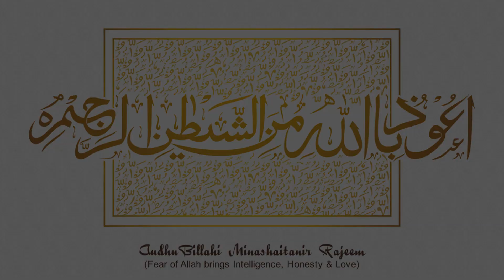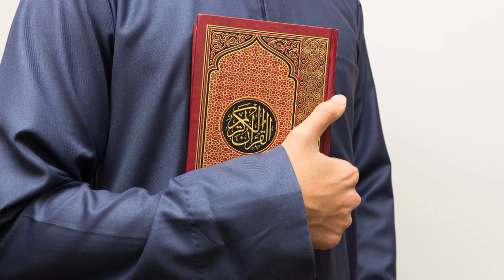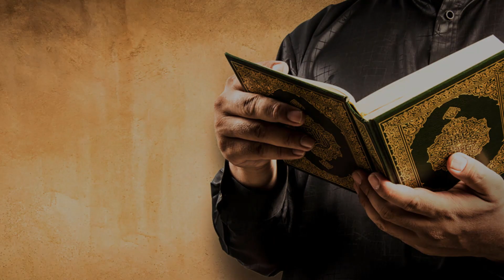10 muharram ka roza ki fazilat - 10 muharram ki fazilat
Salaam dosto abdul mannan here with new islamic video on 10 muharram, 10 muharram ka roza ki fazilat - 10 muharram ki fazilat